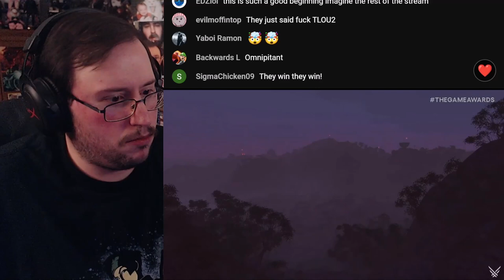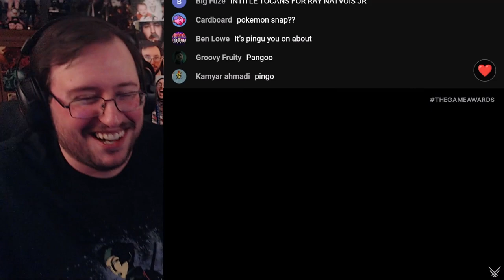Gor's "BIG WALK" Reveal Trailer REACTION (Goose Game Successor!)